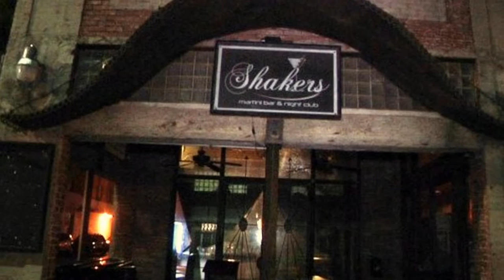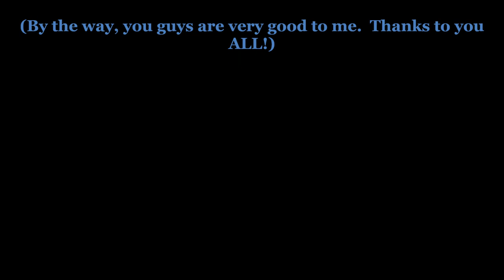"Warm Beer And Cold Women" written by Mr Waits ( arr. Ron Talley)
Fellas, you've been here right?, in those days when you were younger than most and so were your friends and women were a larger mystery than they now are?  :-)  Would not want to relive those days, well, not most of 'em anyhow.  :-)

My take on Tom's great bluesy lament from "Nighthawks At The Diner".  Love this song so I had to cover it ya know?  :-) You guys are really good to me.  I thank you all very much!

Ron Talley

ScaleLab pays you for your hard work creating good videos.